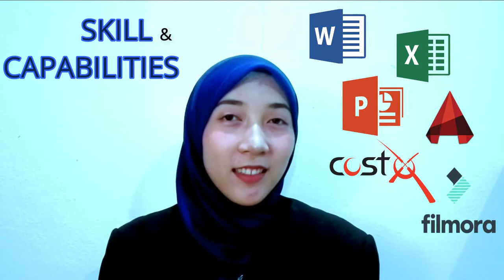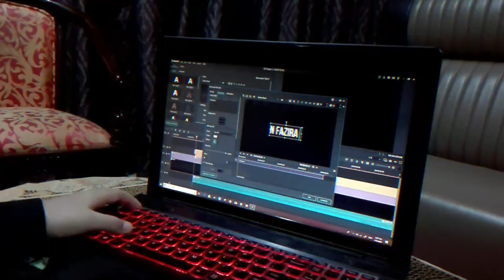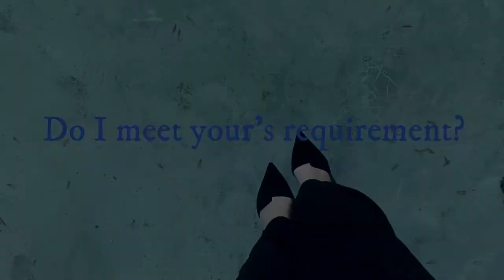Video Resume | UTM | Quantity Surveying | Nor Fazira Binti Nor Din